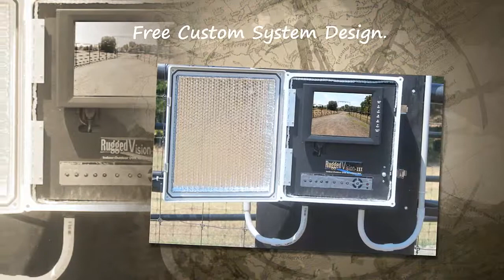Security Cameras For Your Business